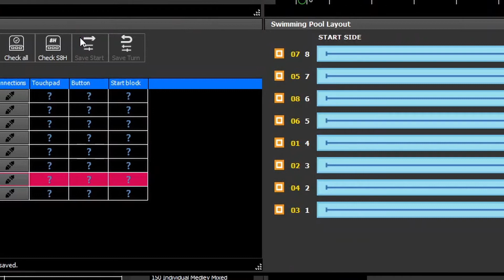RUFUS Meet Manager - Set-Up Swim3 with Swim8H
Welcome to RUFUS Meet Manager, our swimming meets software.
Create your meet, entries, manage results and connect it to our RUFUS Swim Timing systems.

Learn how to connect SWIM8H lane unit devices to a SWIM3 system.

Download RUFUS Meet Manager BETA